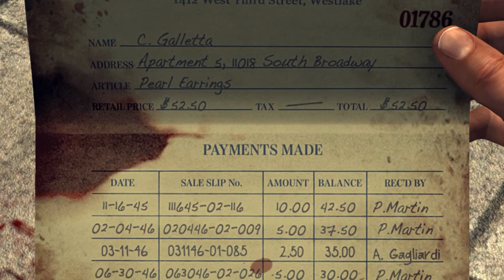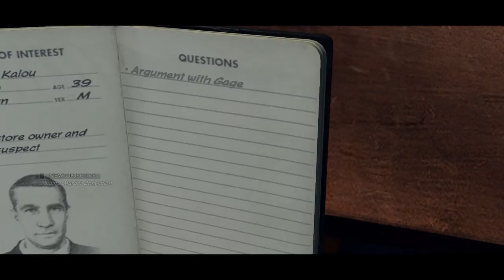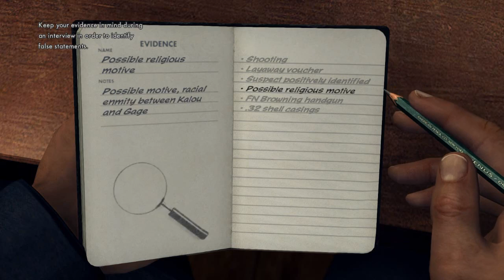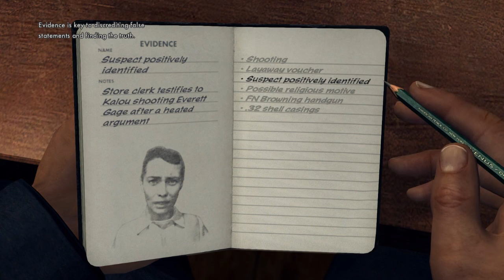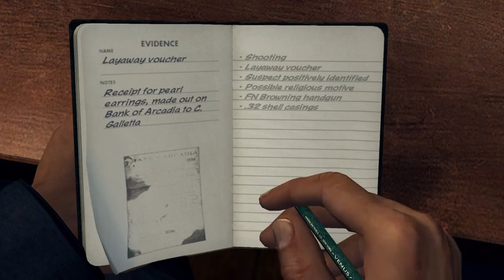Snowy Plays: L.A Noire: 3 Buyer Beware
Snowy has stepped into the shoes of cole phelps, a detective and must begin dectetifying stuff! Would you rather i stick to 1 case a video, which may mean larger breaks between each one or uploaded everything.